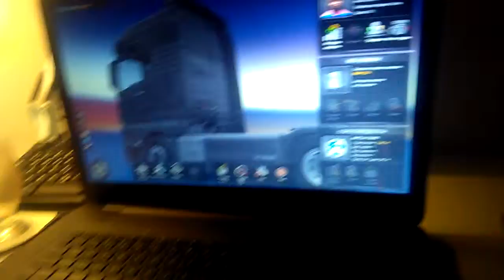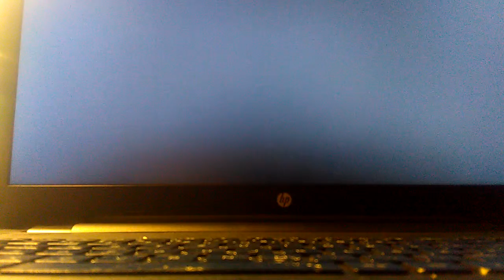EUR TRUCK SIMULATOR gmeplay #1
Olga subskribe
//httc. YouTube. com